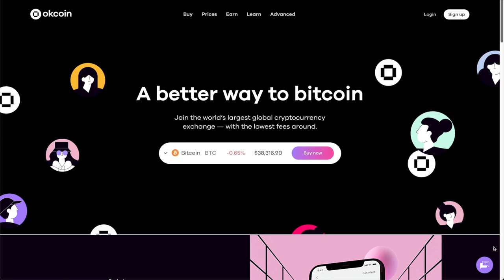Robert Materazzi Lukka CEO Interview - Crypto Asset Data for Institutions like S&P Dow Jones Indices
Lukka's CEO Robert Materazzi discusses the company's Crypto asset data services and partnerships with S&P Dow Jones Indices and State Street. He also talks about Bitcoin, Crypto Market, DeFi, NFTs, US crypto regulations, infrastructure bill and much more.

⏰ Time Stamps ⏰
00:00 Intro